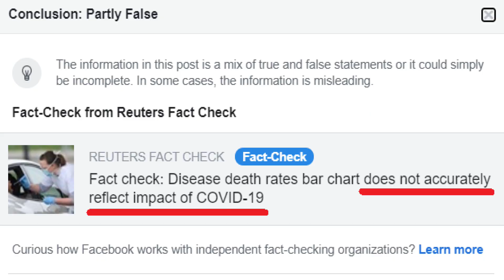Facebook alt-left fact-checkers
Facebook fascists goose-stepping across people continues.

A recent meme illustrated worldwide deaths by COVID-19 near the bottom of the chart.  The fascists at Facebook covered the memo over claiming: “Partly False Information.  Checked by independent fact-checkers.”  The faceless fascists fact-checkers wrote: “Disease death rates bar chart does not accurately reflect impact of COVID-19.”

What in the Hades does that mean?  Oh, it’s simple:  It means the chart placing COVID-19 deaths towards the bottom does not advance the narrative to scare Americans.  By doing so, promotes the economy lock-down.  A failing economy will hurt Trump’s reelection.

Another memo pictured President Abraham Lincoln with a quote attributed to him.  It read:

“America will never be destroyed from the outside if we falter and lose our freedoms it will be because we destroyed ourselves.”

The fascists at Facebook once again covered the memo over claiming: “Partly False Information.  Checked by independent fact-checkers.”  The faceless fascists fact-checkers wrote:

“Lincoln never spoke or wrote those words.”

Wow that is either impressive or scary.  In order to legitimately claim he never said that they must have a transcript of everything Lincoln said from date of birth to that fatal day at Ford’s Theater.  How can anyone claim someone never said something?  That is too broad of a claim.  Perhaps if they claimed he never said that during a debate or a speech, it may be a bit acceptable.

Another meme with a Pro-Life theme was of course covered up by the fascists at Facebook.  The claim for this censorship was:

“This photo may contain cruel or insensitive content.”

To fascists promoting saving a life is “insensitive.”  Remember to extreme liberals and fascists, the sacrament on their altar is a murdered child.

The goose-stepping at Facebook continues day after day.

The alt-left run social media site, Facebook, has marginalized many memes.  Claiming they do not pass their unchecked faceless fact checkers.